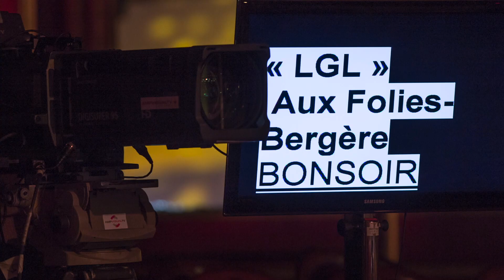La Grande Librairie aux Folies Bergère le 26 décembre 2013 à 20h40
La Grande Librairie aux Folies Bergère - France 5

Pour vous prouver que lire rime vraiment avec rire, La Grande Librairie s'invite dans la mythique salle des Folies Bergère !

Depuis plusieurs années, l'émission littéraire phare de France 5 se délocalise dans un endroit d'exception pour une soirée consacrée à des lectures de textes, toutes faites par des comédiens et comédiennes de renom.

A cette occasion, François Busnel a invité de grands artistes ayant tous un lien avec le monde de l'humour afin de lire un texte, seul ou en duo.

Au rendez-vous : Alexandre Astier, Guy Bedos, Antoine Dulery, Eric Elmosnino, Chris Esquerre, Michèle Laroque, Baptiste Lecaplain, Michel Leeb, Fred Testot, Mélissa Theuriau et bien d'autres surprises...

Cette année, l'émission soutiendra une association qui lutte contre l'illettrisme.

Diffusé le jeudi 26 décembre à 20h40 sur France 5